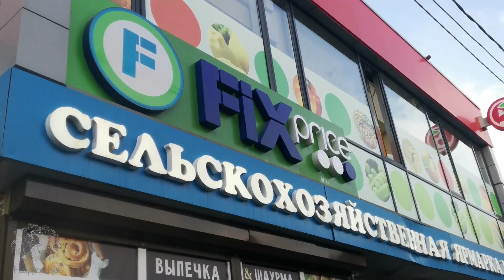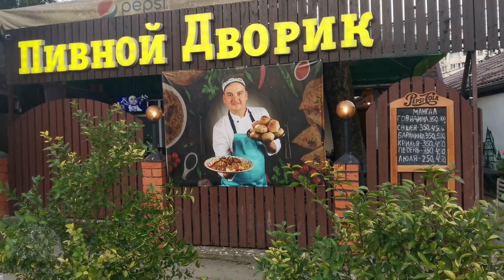Адлер 2022 сегодня/ Продолжаем гулять по Кудепсте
Адлер 2022 сегодня. Осенним, солнечным днем продолжаем гулять по Кудепсте
Друзья!  График выхода роликов ежедневно